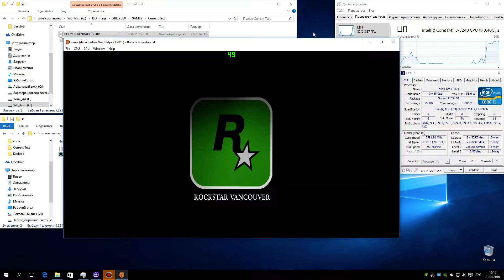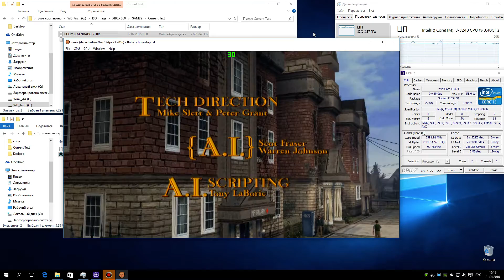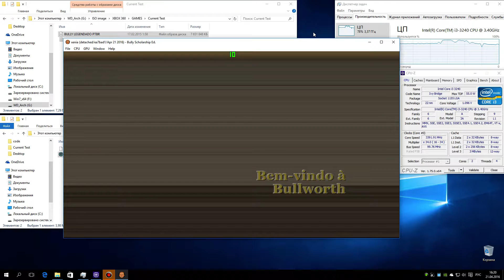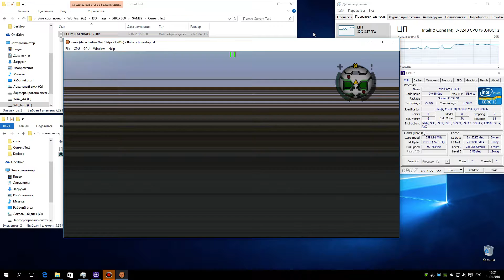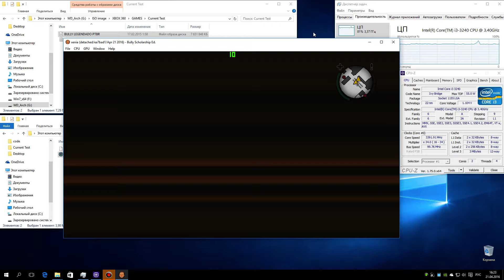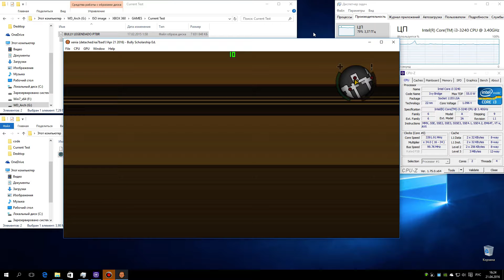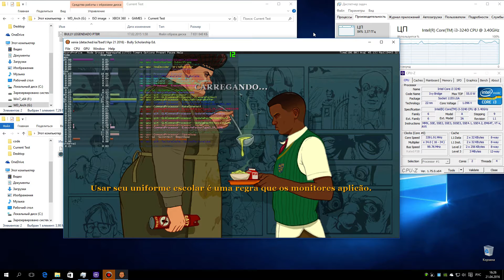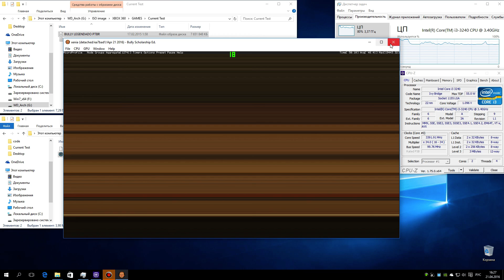XENIA Xbox 360 Emulator - Bully: Scholarship Edition (2008), Gameplay. Test run on PC #1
My Spec: Intel i3-3240, NVidia GTX 750ti 2GB, RAM 8GB DDR3-1600, Win10 x64 Pro, Nvidia driver 364.51
Status: Half-Playable
Запускается, и в принципе все работает, за исключением игрового мира, который рендерится очень плохо. Но при некотором упорстве можно побегать ориентируясь по миникарте :D